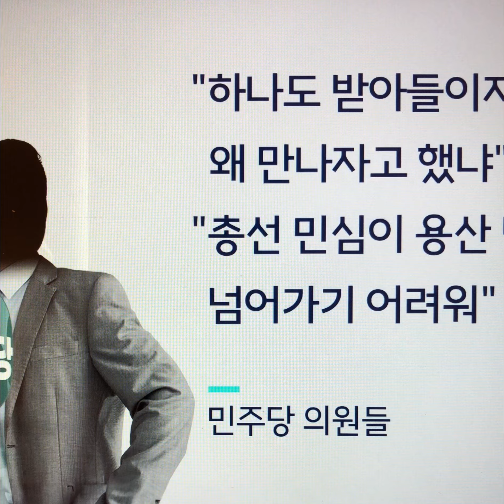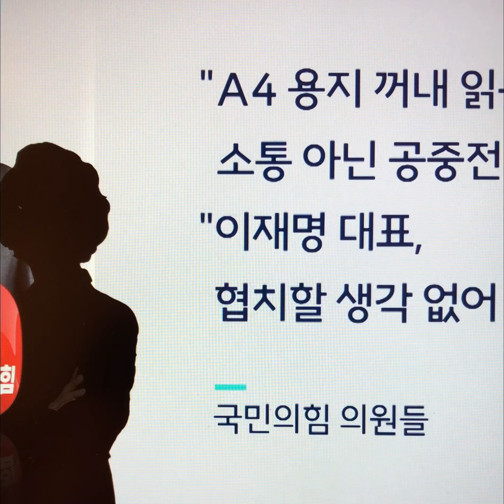영수회담 마친 민주당 대통령변화 찾아볼수없었다 범죄자만나준걸영광으로알거라#더불어돈봉투당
윤석열 대통령의 '135분' 첫 영수회담에 대해 "큰 기대를 했지만, 변화를 찾아볼 수 없었다. 상황인식이 너무 안일해서 향후 국정이 우려된다"고 총평했다.

박성준 수석대변인은 이날 오후 국회에서 브리핑을 통해 "영수회담 소회를 물었더니 이 대표는 '답답하고 아쉽다. 소통에 첫 장을 열었다는 데 의미를 둬야겠다'고 했다"며 이같이 밝혔다.

박 수석대변인은 "특히 우리 당이 주장했던 민생 회복, 국정 기조 전환에 대한 의지가 없어 보였다"며 "다만 소통의 필요성에 대해선 서로 공감했고, 앞으로 소통을 이어가기로 했다"고 설명했다.